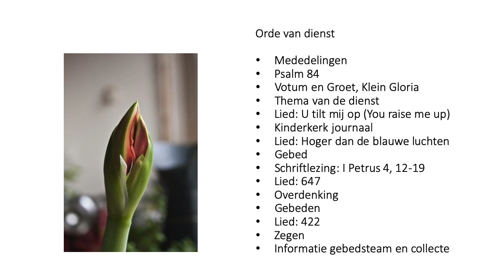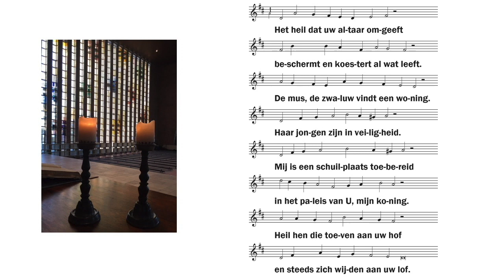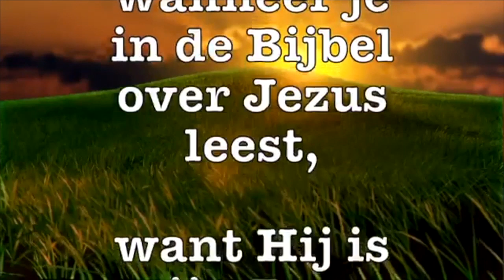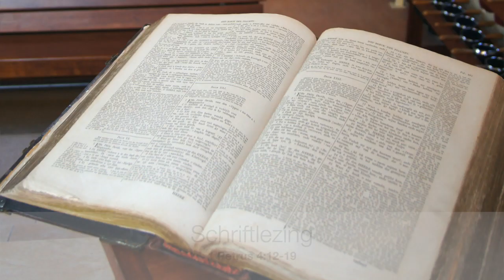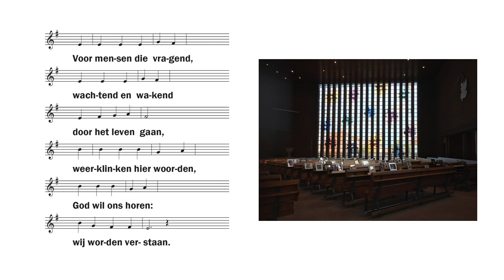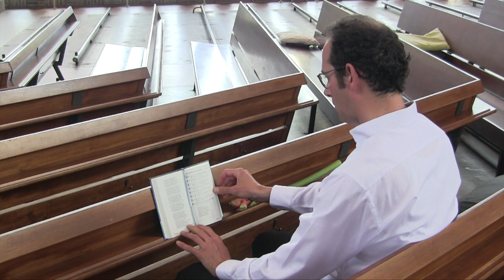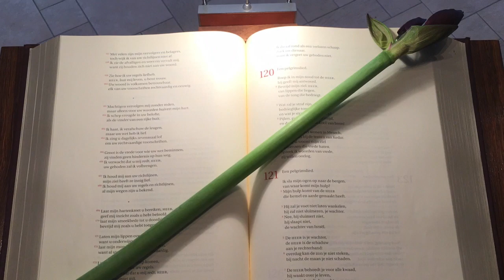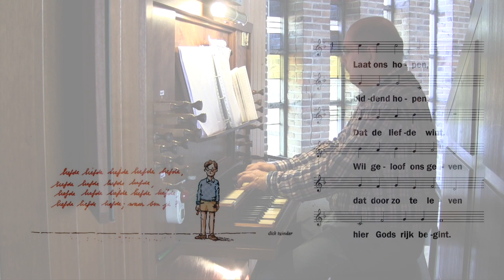Kerkdienst 24-mei-2020 PG Maasdijk, laatste kerkdienst vanuit De Hoeksteen (PKN)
Kerkdienst van 24-mei-2020 vanuit De Hoeksteen PG Maasdijk. In deze dienst gaan ds. H.M. Habekotté en Anne Stelma-Ribberink voor. Deze dienst is de laatste die in De Hoeksteen wordt gehouden. Er wordt uiteraard stilgestaan bij het afscheid van dit gebouw, dat bijna 53 jaar in gebruik is geweest. Muzikale medewerking komt van onze organisten Arie, Erna en Mary; Annelien speelt panfluit, Henriëtte hobo.

De protestantse gemeente Maasdijk wenst u een gezegende dienst.